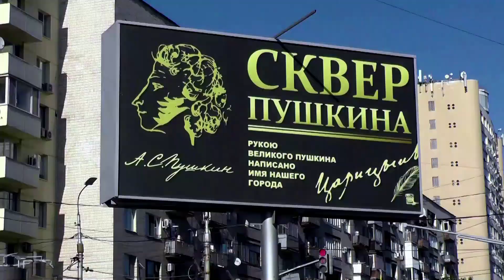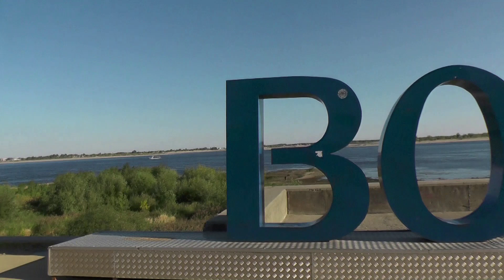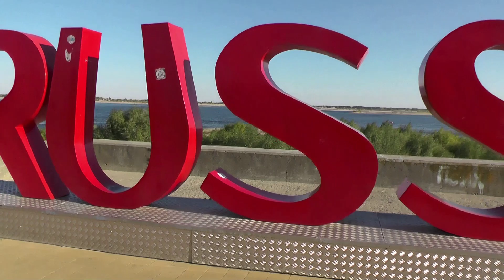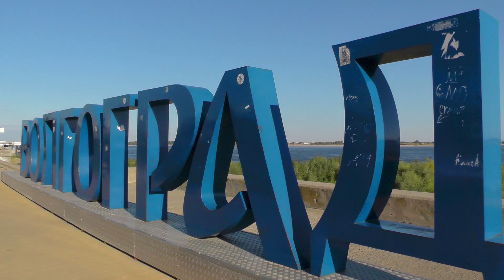Лучший подарок на свой день рождения - провести друзьям экскурсию в замечательной атмосфере !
Мистика Волгограда -   • Топ-5 мистических мест Волгограда!
Мы замечаем даже небольшие, но интересные локации.
Открывает Россию полностью!

Поддержать мой канал можно на карте : СБ 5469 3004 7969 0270 Давид Рафикович В. !
 вырученная поддержка идет по каналу развития.

Спасибо за помощь, друзья, без вас я не справлюсь
ОБЯЗАТЕЛЬНО ПИШИТЕ "ЗООПАРК или ПРОЕКТ"
 Канал поддержки возможен на Юмани (YOOMONEY): 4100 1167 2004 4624 -
С вами как всегда я - Давид Вартазарян и мои друзья - единомышленники.
Главный из них - Катерина Степпуло - ( @ / @steptotravel1 ) Мы продолжаем путешествие-экспедицию по Астраханской области

😃Спасибо , Что Смотрели Это Видео !
😃 Каждые 3-4 дня - Новое Видео !
 😃Здесь Много Полезного
😃Делись Понравившимся Видео

+ ХОЧЕШЬ УВИДЕТЬ ШИКАРНЫЕ ЛОТОСЫ Астраханской области п.ТУМАК река Кошеванка : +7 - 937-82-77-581

+ БОГДИНСКО - БАСКУНЧАКСКИЙ ЗАПОВЕДНИК : @ (потрясающая гора Большой Богдо ...) и @ Отдел экологического просвещения заповедника 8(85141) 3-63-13

+ ЛУЧШЕЕ МЕСТО ДЛЯ СЕМЕЙНОГО ОТДЫХА В АСТРАХАНСКОЙ ОБЛАСТИ ЦЕНТР СЕМЕЙНОГО ОТДЫХА "БАБА ФРОСЯ" с шикарным зоопарком с. Иванчуг : @

ЧЛЕН Творческого объединения "ИСТОЧНИК " КАТЕРИНА : @ @ / @steptotravel1

ЗООПАРК ПЯТИГОРСКА БЕРЕНДЕЕВО ( это было суперзнакомство !)

МЕГА ЗНАТОК ЖИВОТНЫХ И УЧАСТНИК ПРОГРАММЫ " ЧТО ? ГДЕ ? КОГДА ?" - КРИСТИНА ЗАЛЯУСКАЙТЕ :@

ДЕНЧИК ( САМЫЙ ПОПУЛЯРНЫЙ .) В АФРИКЕ :/deanschneiderhakunamipaka
НАШ УВАЖАЕМЫЙ ГИД И ДРУГ В КАЛМЫКИ : @ . . НАШ ДРУГ И ОСНОВАТЕЛЬ СТРАНЫ "Адык - страна Бумба" в Калмыкии: 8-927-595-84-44 Бадма Мушкаев

Всё шло хорошо для царицынского порта пока в 1913г большой оползень не разрушил многолетние строения. Я думаю вырубка деревьев стало причиной  такой катастрофы . В америке азии западной европе известно много подобных случаев экопроблем .
Восстановлением прибрежной зоны занялись только в 30е годы .Да — деревья снова появились . НО снесённые церкви и храмы — акт свирепой атеистической идеологии. Ты знаешь я уверен — любое богохульство и уничтожение мест собраний искренне верующих людей  наказуемо. Это пощёчина Всевышнему . И неважно в какой стране городе или деревне это произошло. Думаю что если бы большевики не уничтожали храмы мечети соборы церкви и не было бы гонений на верующих — войны может  и не было. Это предположение . Это моё мнение . Но однозначно- бесследно для страны которая уничтожала веру и насаждала лживую религию про светлое будущее  такое богохульство не прошло бы.  Более 25 млн жертв. Ну ладно — это не тема нашей прогулки. К 1937году завершилась генеральная стройка и набережная приобрела богатый и продуманный вид. Но началась вмв и снова  катастрофа. На этот раз не природная стихия а стихия человеческой ненависти . Регулярные бомбёжки  переправки раненых и мирного населения  через Волгу танковые снаряды авианалёты беспощадно стирали все довоенные труды .На защите стояла знаменитая 62я армия во главе генерал-лейтенанта Василия Чуйкова. Сталинград отстояли и впоследствии набережной присвоили название 62й армии. По сей день это название сохранилось.
После войны 7 лет строили набережную.Стой ! Вот видишь — эта ценральный так сказать парадный вход. 8 пролётов 100 ступенек шириной 40 м . пропилеи с колонадой оживляют события сталинградской битвы и не дадут забыть эти страшные трагические месяцы человеческой истории . лестницу построили в 52 году . Красиво ! Ляпота !( иван василь)Сейчас набережная 2х уровневая. Верхняя вот там - парк победы который посмотрим в следующий раз .и там же пообедаем в ресторане маяк. А нижняя - терраса у самой реки и речной вокзал. Протяженность 3,5км но не бойся по жаре всю мы не прошагаем. Я угощу тебя коктейлем и сссровской газировкой. В целом набережная -это наше  излюбленное место и всех гостей города мы приводим сюда для отдыха и прогулок.

Сайт международного проекта "Звёзды ! Будь самим собой !"